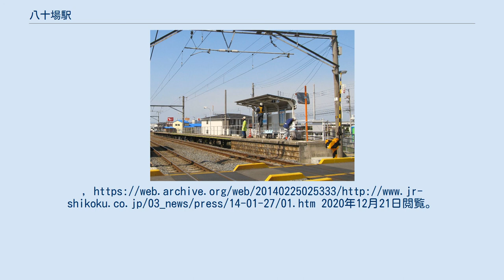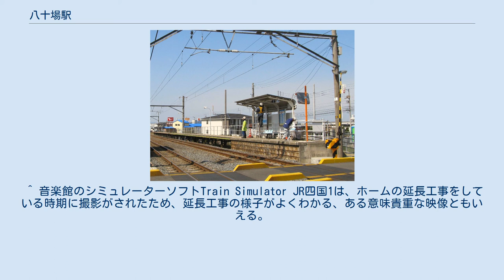八十場駅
八十場駅（やそばえき）は、香川県坂出市西庄町にある、四国旅客鉄道（JR四国）予讃線の駅。
 普通列車以外は通過となるため、瀬戸大橋線系統の列車は停車しない。
 相対式ホーム2面2線を持つ地上駅で無人駅である。
 かつてはホームが1両分しかなく、国鉄時代は仮乗降場同然の扱いで普通列車もほとんど通過していた。
下りホームは、枕木を積み重ねただけだった。
讃岐府中駅と共に「一日上下1本ずつしか停車しない駅」として紹介されたこともあり、特に同じくほとんど停車列車のなかった「八十場→讃岐塩屋」は1980年頃までの時刻では、近距離であるにもかかわらず当日のうちに到達することは不可能だった。
 JR化直前の電化完成後は停車列車が増え、ホーム延伸で2両分になったが、進行方向後寄りの2両のみドア開閉し、前寄りの1、2両が締切扱いだった。
現在は4両分となっている。
 1両ホームを拡張した上りホーム 1日平均の乗車人員は以下の通り。
 ^ 「日本国有鉄道公示第11号」『官報』1952年1月22日（国立国会図書館デジタルコレクション） ^ “JR四国でのICOCAサービス開始日が決定!” (日本語) (プレスリリース), 四国旅客鉄道／西日本旅客鉄道, (2014年1月27日), オリジナルの2014年2月25日時点におけるアーカイブ。
2020年12月21日閲覧。
 ^ 1982年11月15日改正ダイヤによれば、当時当駅に停車する列車は下りは高松発松山行き普通列車(135D)の7時53分発、上りは琴平発高松行き普通列車(1260D)の17時22分発のみ。
 ^ a b 小学館『コロタン文庫36 国鉄駅名全百科』p300（下りホームの写真が掲載されている）。
 ^ 1982年11月15日改正ダイヤによれば、八十場駅に停車する下り松山行き普通列車(135D)は讃岐塩屋を通過するが、讃岐塩屋に停車する列車は135Dよりも32分前に高松を発車する普通列車琴平行き(1253D)で、この列車は八十場を通過する。
 ^ 非電化時代の気動車に比べ、機動性の高い電車の導入により生まれた余裕時分を停車に振り向けた。
同様な駅に香西駅、讃岐府中駅、讃岐塩屋駅がある。
これらの駅を当時の国鉄部内では「電車駅」と呼ぶむきもあったという。
 ^ 音楽館のシミュレーターソフトTrain Simulator JR四国1は、ホームの延長工事をしている時期に撮影がされたため、延長工事の様子がよくわかる、ある意味貴重な映像ともいえる。
 ^ 令和2年版 香川県統計年鑑　11.運輸・通信 2021年4月14日閲覧